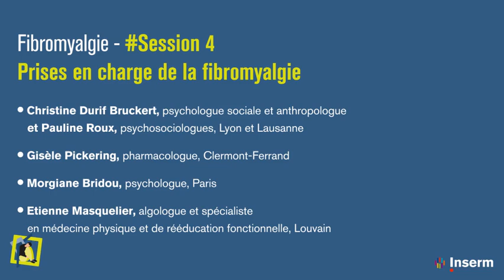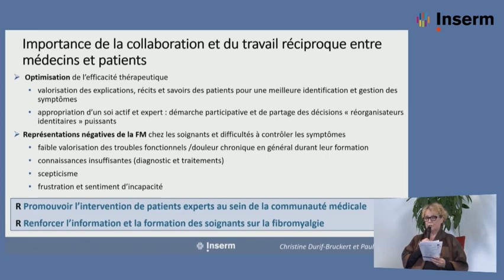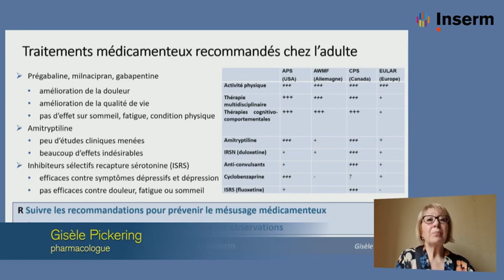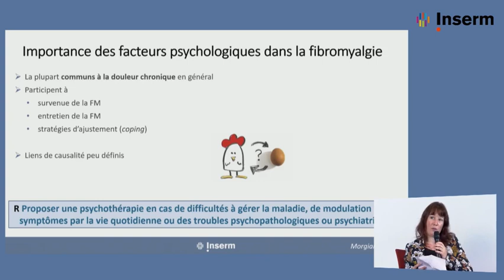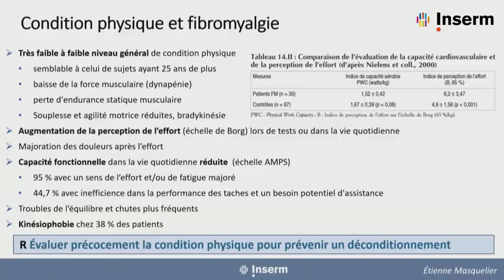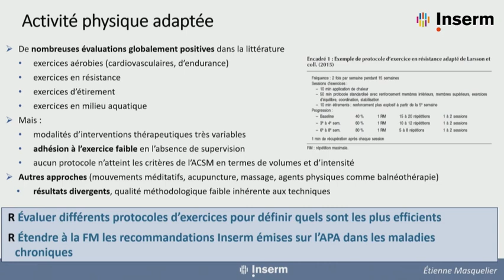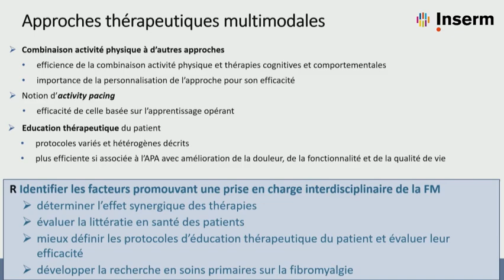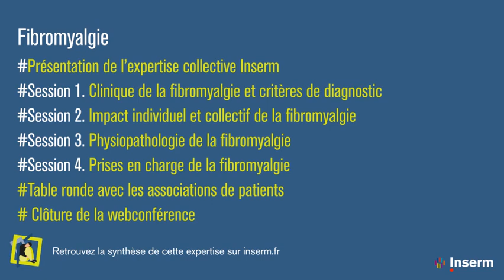Colloque Expertise collective Fibromyalgie. Prises en charge de la fibromyalgie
Journée de restitution et d'échanges autour de l'expertise collective Inserm Fibromyalgie.